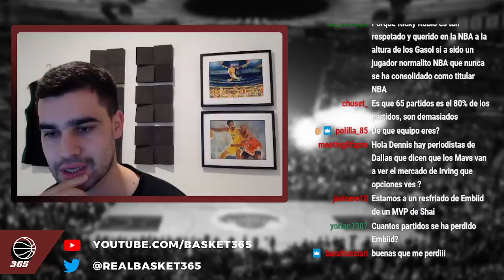Kyrie Irving podría estar en el mercado y eso supone un gran problema | BASKET 365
Clip en el que explicaré por qué la posibilidad de que los Dallas Mavericks se planteen intercambiar a Kyrie Irving podría derivar en una catástrofe para el equipo.